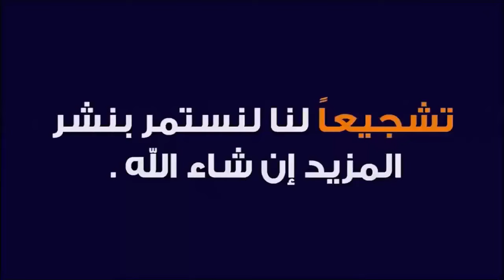صدقة أو عبادة زكاة الفطر 🕌 الدكتور طيب كريبان 👉 دين و دنيا